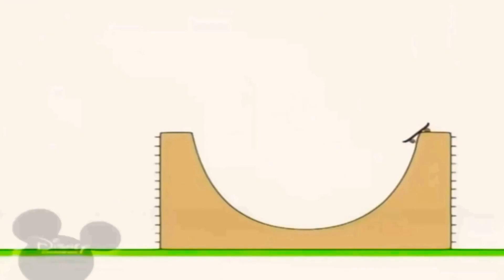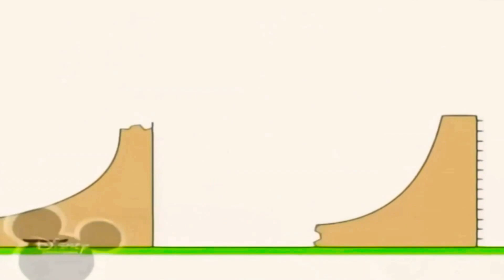1 липня 2020 р.